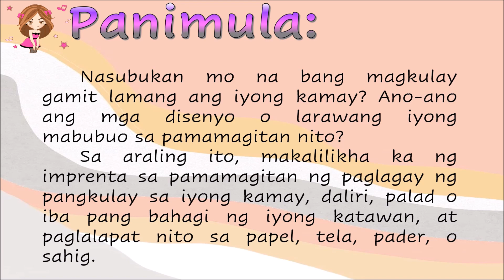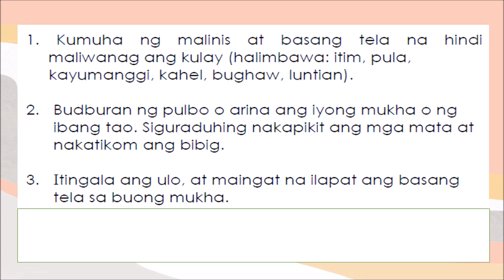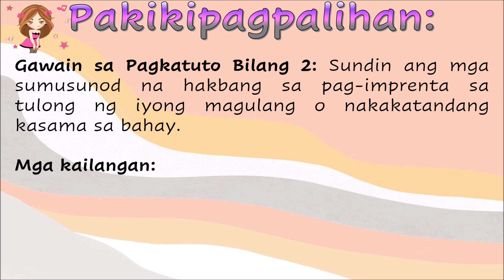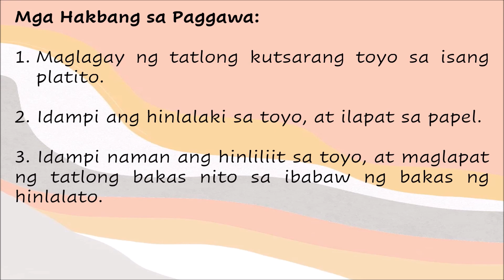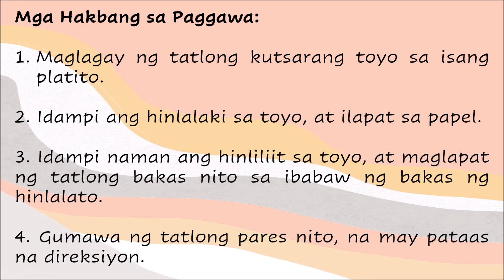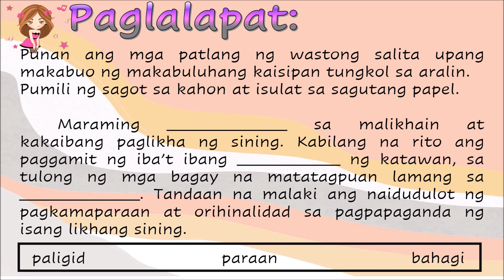QUARTER 3 - ARTS GRADE 1 | WEEK 3 (MELC-BASED SLM)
ARALIN: Pagtatak Gamit ang Kamay

REFERENCE: PIVOT 4A LEARNER'S MATERIALS (MELC-BASED SLM) DEPED REGION 4A CALABARZON, IKATLONG MARKAHAN, ARTS GRADE 1